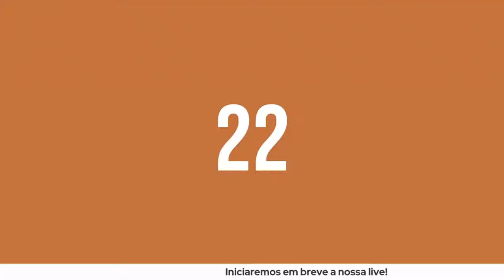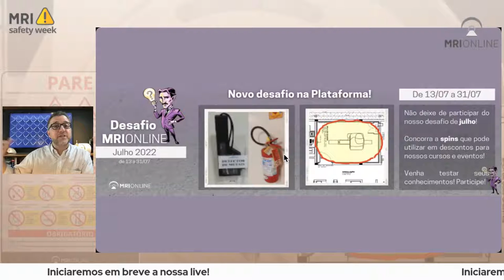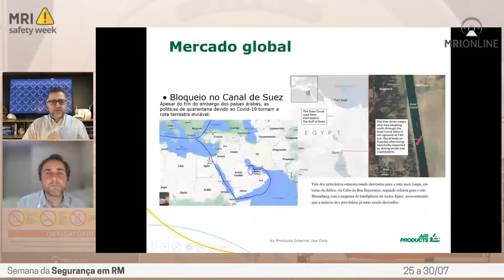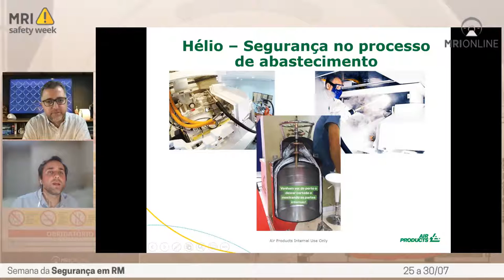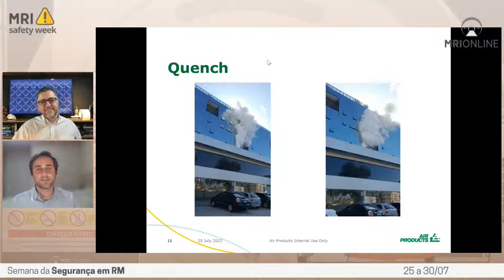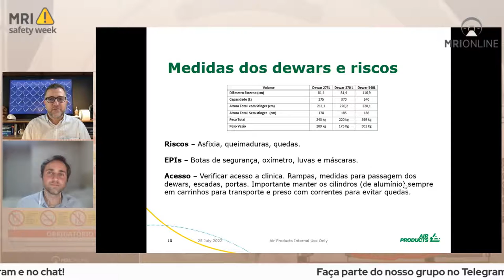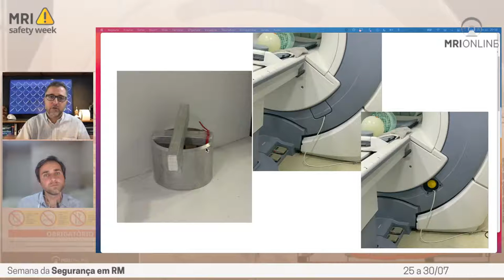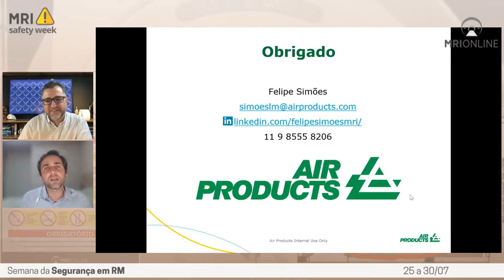Hélio e a Segurança na RM: do campo magnético ao quench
🟠 Inscrições e Informações para o Curso Anual de Segurança em RM do MRIONLINE

🟢 Saiba mais sobre hélio - AIR Products!

🚨 Participe do Sorteio dessa Live preenchendo o formulário abaixo até às 23:59 de hoje!